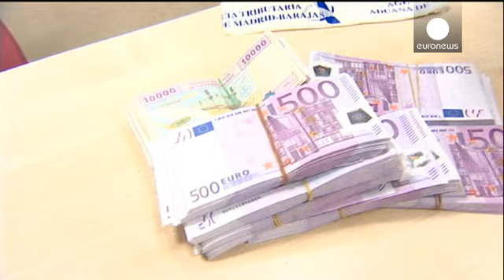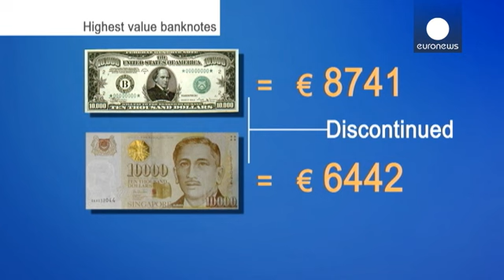500 Euro'luk banknotlar tedavülden kalkacak - economy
Avrupa Merkez Bankası (ECB) 500 Euro'luk banknotların kara para aklama ve terör faaliyetleri ile mücadelede etkinliği sağlaması amacıyla tedavülden kaldırılacağını açıkladı.

Avrupa Merkez Bankası'ndan yapılan açıklamada halen tedavülde olan 500 Euro kağıt paraların geçerli olacağını ancak 2018 yılının sonlarından itibaren bu banknotların artık basılmayacağını açıkladı.

Fransa Maliye Bakanı Michel Sapin, Avrupa Merkez Bankası'nın bu kararının arkasında olduklarını, bu banknotların birşey satı…